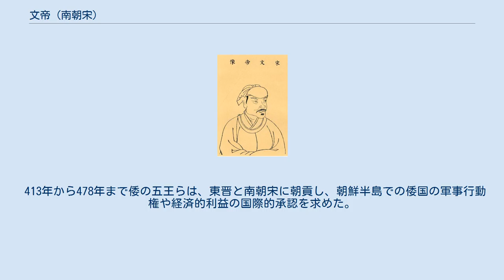文帝 (南朝宋)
文帝（ぶんてい）は、南朝宋の第3代皇帝。
皇帝を廃されて殺された少帝（劉義符）の弟にあたる。
 即位以前は宜都王の地位にあった。
424年、兄の劉義符が不行跡を理由に廃されて殺されると、代わって即位することとなった。
 即位後は、兄を廃して殺した罪で徐羨之らの重臣を次々と粛清した。
その一方で貴族を重用し、学問を奨励して国子学を復興する。
このような経緯から、文帝の治世において学問・仏教などの文化が盛んになり、范曄が『後漢書』を完成させたりと、南朝宋は全盛期を迎えることになった。
このため、文帝の治世は「元嘉の治」と呼ばれている。
 対外政策においては、名将の檀道済を用いて北魏としばしば争ったが、431年に和睦を結ぶことで、一時的な平和を迎えることとなった。
しかし北魏が華北を平定して国内を固め、文帝が檀道済を讒言により誅殺してしまうと、450年に和睦は破棄されて、南朝宋は北魏の侵攻を受けることとなる。
一時的に撃退したものの、北魏軍の勢いは凄まじく、遂には長江北岸の瓜歩山（現在の江蘇省南京市六合区）にまで侵攻されてしまう。
このため、南朝宋は大いに乱れることとなった。
 453年、文帝は長男である皇太子の劉劭が巫蠱を行ったため、廃嫡を考えたが実行するのに躊躇した。
徐湛之と相談していたが、その内容が漏れて決起した劉劭によって殺害された。
 413年から478年まで倭の五王らは、東晋と南朝宋に朝貢し、朝鮮半島での倭国の軍事行動権や経済的利益の国際的承認を求めた。